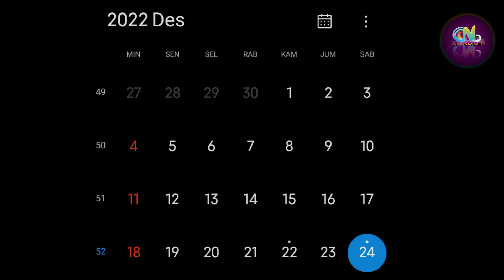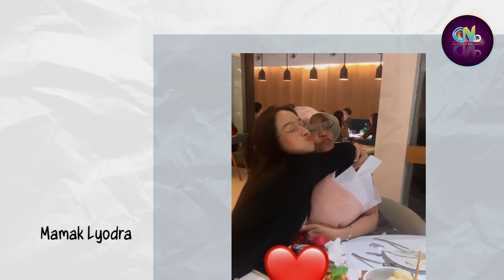Perayaan Natal Lyodra Ginting | Riza Syah Turut Mengucapkan Natal Demi Restu Orang Tua Lyly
Sumber :

- IG Story

Backsound :

- Musik Youtube